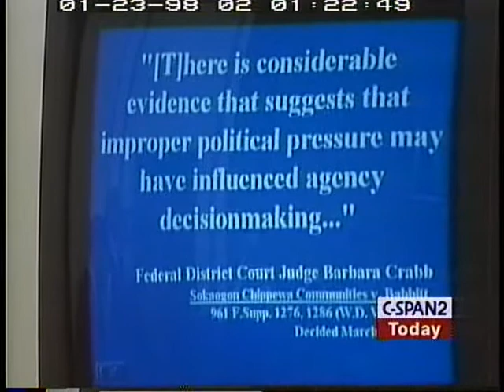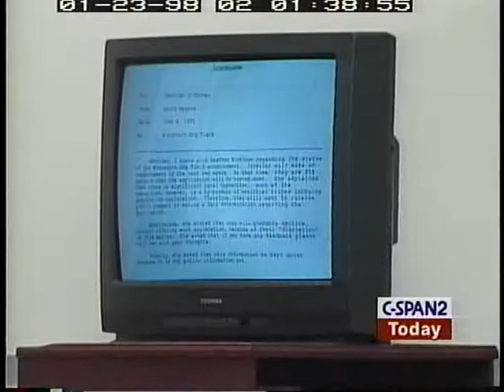Campaign Finance Investigation Day 10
Campaign Finance Investigation Day 10 - House Oversight Committee - 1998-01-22 - Product 98665-1-DVD - House Committee on Government Reform and Oversight. Committee members continued the investigation into campaign fund-raising abuses in the last election. They heard testimony about the Department of Interior decision not to allow three Indian tribes to open a casino in Hudson, Wisconsin. This was the last day of hearings for the week.  Filmed by C-SPAN. Non-commercial use only.